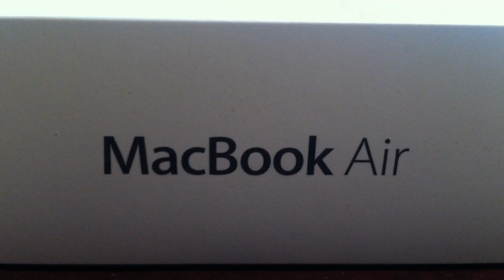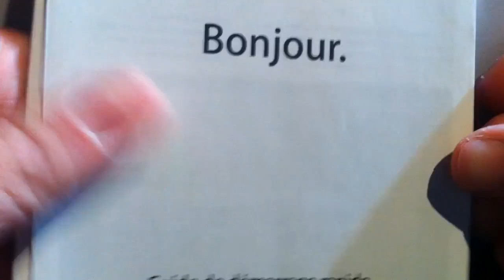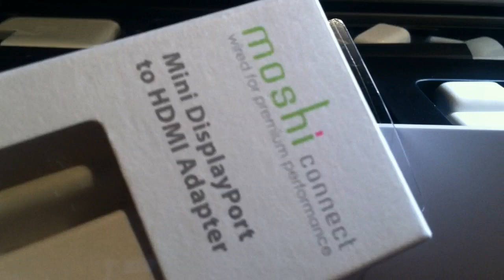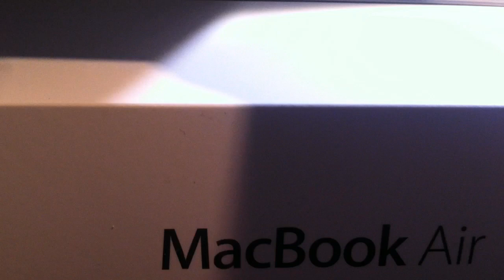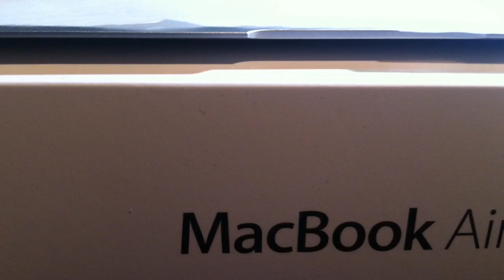Déballage (Unboxing) du MacBook Air 13" 2012 !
Voici le déballage du nouveau MacBook Air que j'ai pris en 13 pouces, un excellent produit Apple que je vous conseille fortement si vous voulez acheter un bon ordinateur !